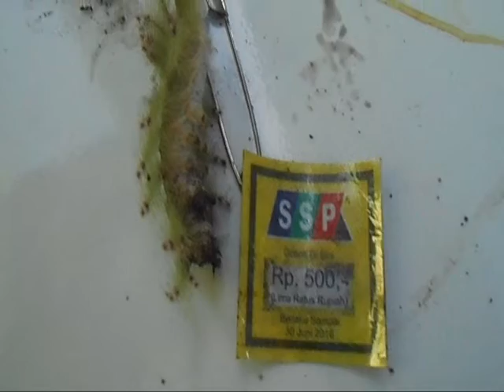Hewan apakah ini ?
ada yang tahu,,,hewan apakah ini ???